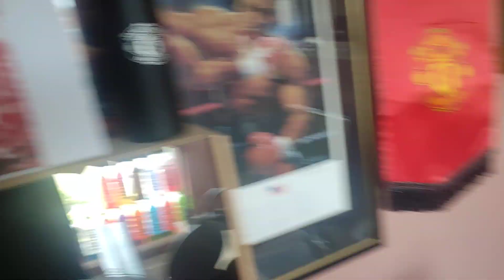prime hydration collection 2024